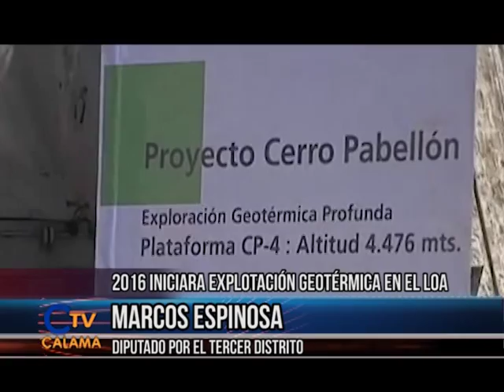14 julio 2015 En 2016 comenzará explotación energía geotérmica en El Loa CalamaTV